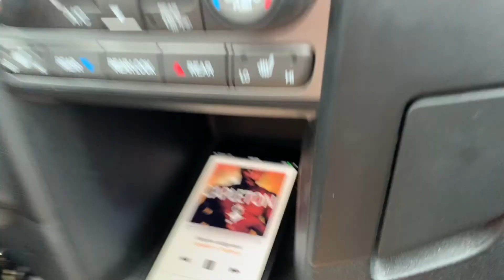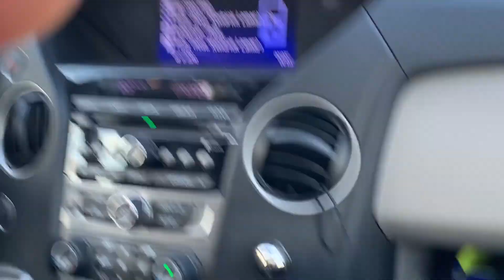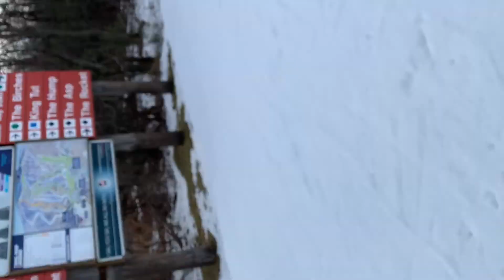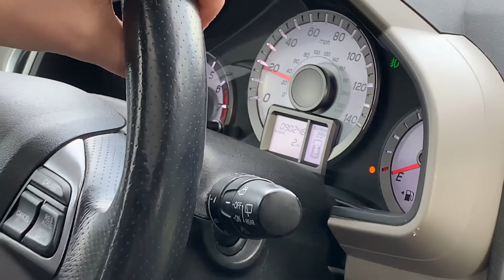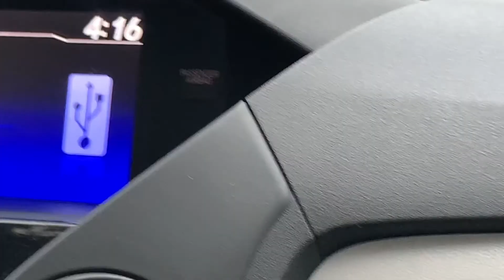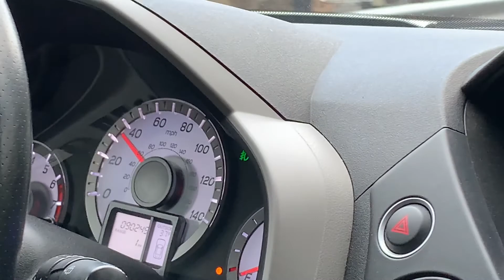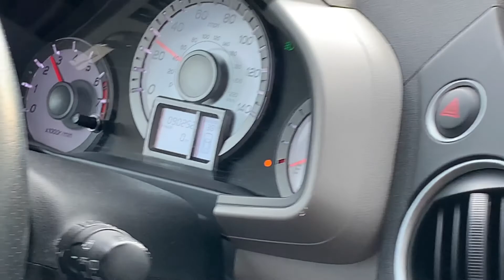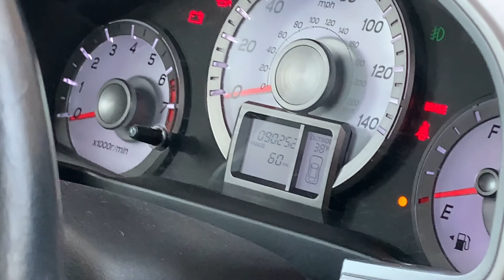SHREDDING WITH AN EMPTY TANK OF GAS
5 trails were open so shiz and I made bunch of side hits